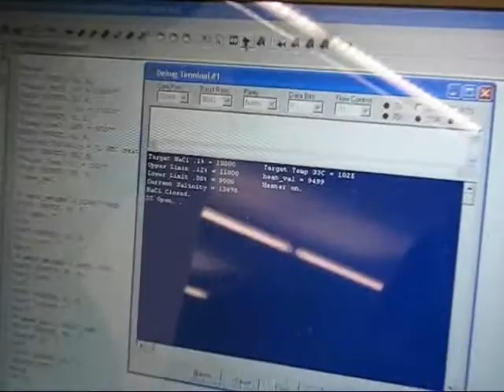ENGR 121 - Freshman Engineering Course 2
ENGR 121 is the second of three integrated engineering courses taken by first-year students at Louisiana Tech University. The video shows a few scenes and projects from the course. The course centers on the development of a system to provide closed-loop control of the temperature and salinity of a small volume of water.